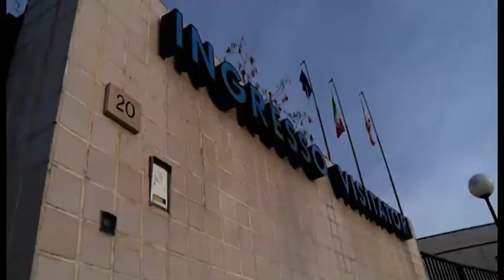Meningite, colpito uno studente nell'Aretino. Profilassi per i compagni